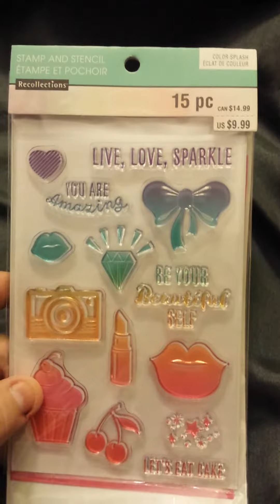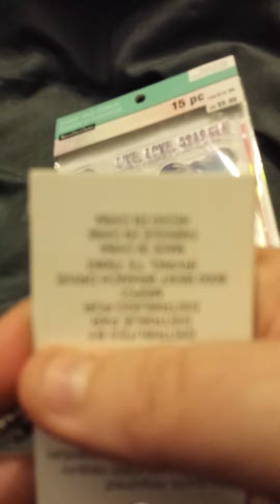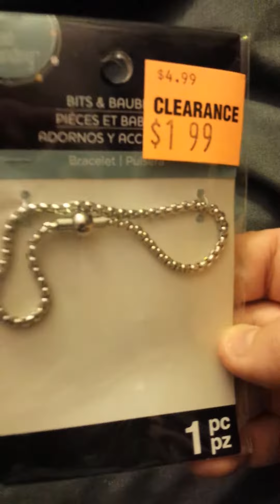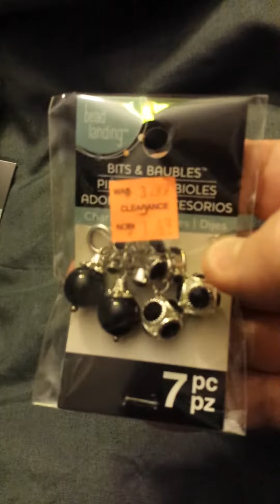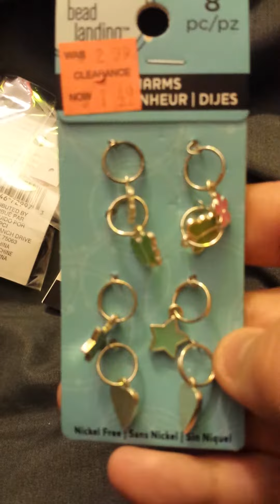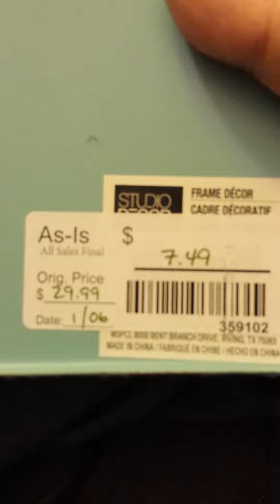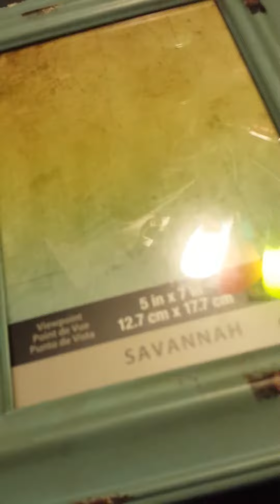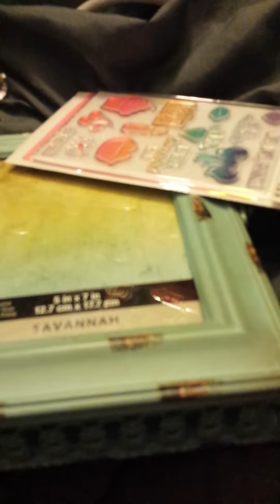Small Michaels haul tuesday